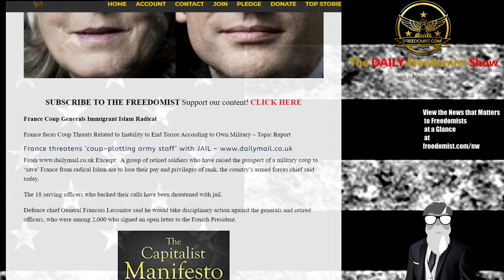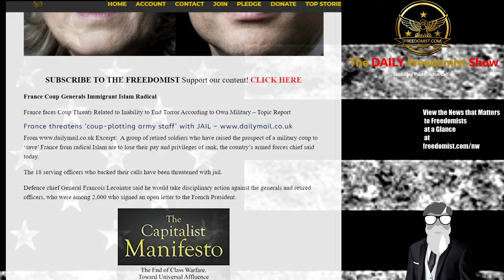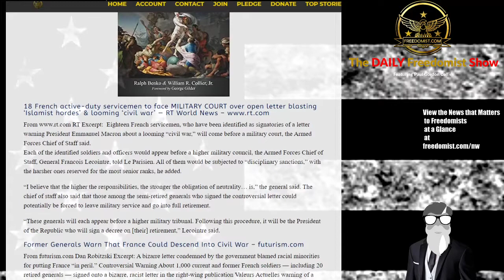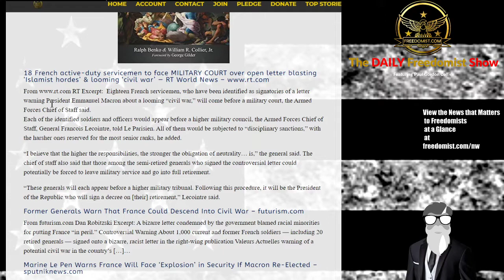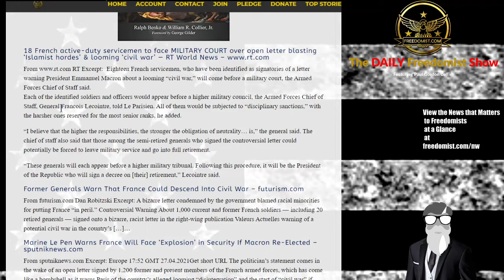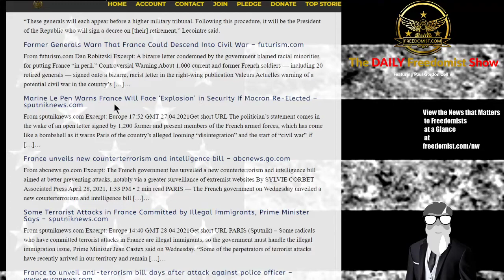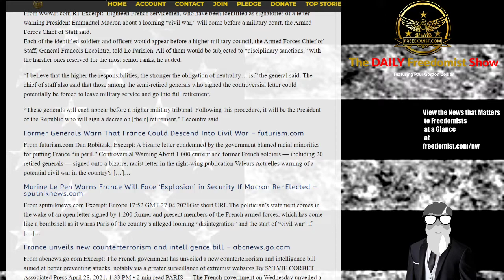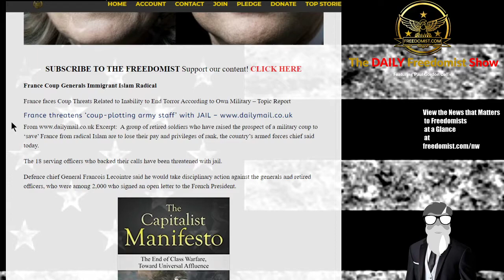French Military Leaders Arrested for Warning of Civil War as Numbers Only Increase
France Coup Generals Immigrant Islam Radical Civil War
France faces Coup Threats Related to Inability to End Torror According to Own Military – Topic Report
Excerpt: A group of retired soldiers who have raised the prospect of a military coup to ‘save’ France from radical Islam are to lose their pay and privileges of rank, the country’s armed forces chief said today.
Giuliani Raided – Hunter China Love – Biden Divides- More - TDFS
The Daily Freedomist Show – May 3rd, 2021
Rudy Giuliani Raided By DOJ in Connection to Ukraine Investigation
Hunter Biden Still Holds Millions in Chinese Corporate Assets
Joe Biden Proves to be More Divisive than Trump in New Poll
Using Hate Speech Allegations, Pakistan Tries to Cancel US Over Muslim Dissent
Meet the Corpostate Nationalist Police State Enforcers, Social Media Algorithms